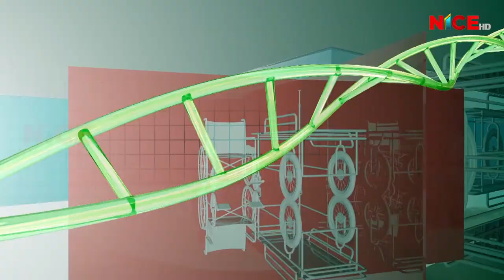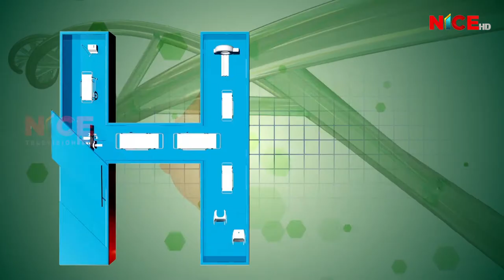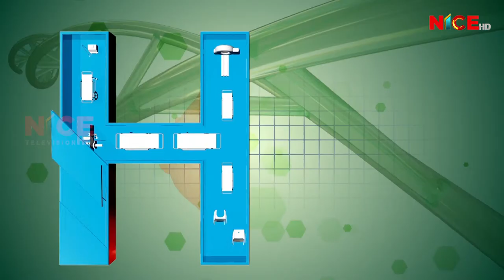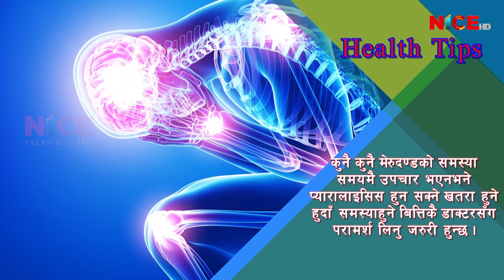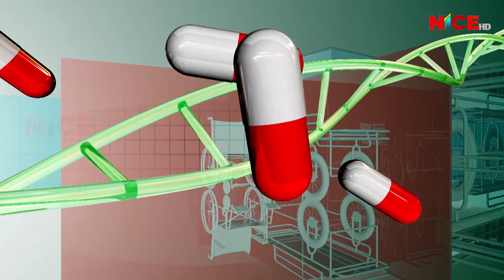हाडजोर्नी तथा मेरुदण्डमा हुने समस्याहरु र यसको समाधान | NICE Health Care | Ep14 | NICE TV HD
हाडजोर्नी, बिशेष गरी मेरुदण्डमा हुने रोग एबम समस्याहरु र यसको समाधान सम्बन्धि जानकारी । NICE Health Care | Ep14 | Weekly Program | An Interview With Backbone and Spinal Specialist Dr. Javed Ahmad Khan (Grande International Hospital) | Proudly Produced By NICE TV HD

Program Name: Nice Health Care
Program Presenter: Ms. Sabita Lama
Program Time: 19:30 PM Every Monday (Weekly)

Production/Distribution/Broadcasting:
Corporate Office: Bag Bazar-28, Kathmandu, Nepal
Media House: Anamnagar-29, Kathmandu, Nepal
Finance: Dharmapath 23, Newroad, Kathmandu, Nepal